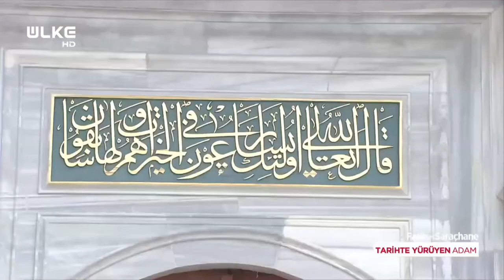Nakşidil Valide Sultan Kimdir? – Tarihte Yürüyen Adam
Tarihçi-Yazar Ahmet Anapalı, Fatih Külliyesinin bulunduğu bölgeyi gezdi. Fatih Külliyesi hakkında bilgiler aktaran Yazar Anapalı; Sultan 2. Mahmut’un annesinin vefatı üzerine yaptırdığı Nakşidil Valide Sultan Türbesi’nin tarihini de anlattı.